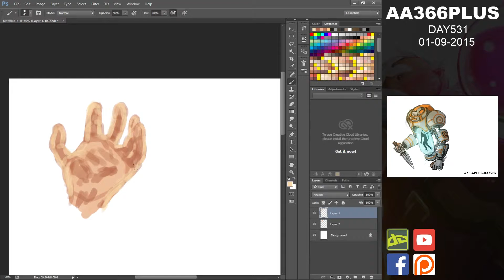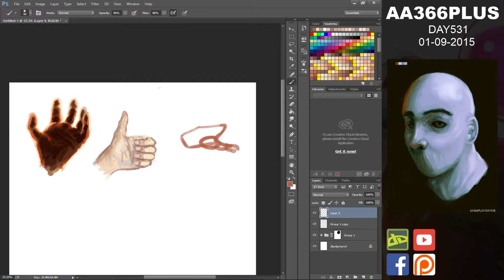speed drawing DAY531 - HANDS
AA366PLUS Vid 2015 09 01